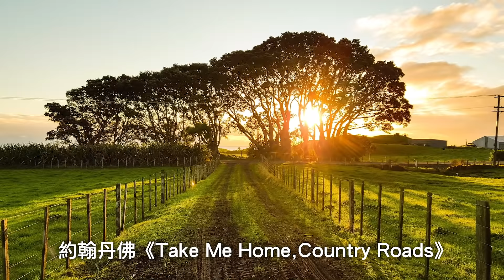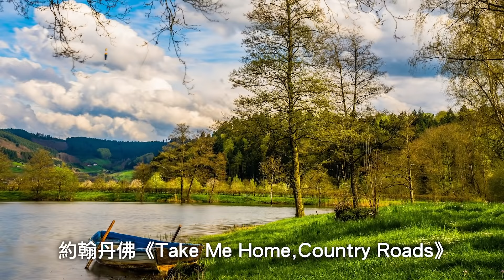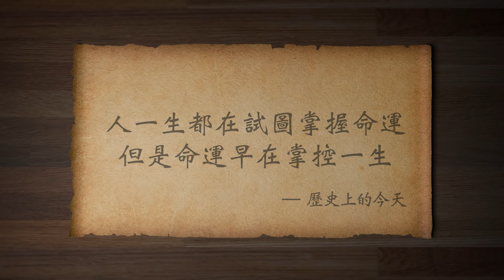頂級法醫揭開鄉村歌手約翰·丹佛死亡之謎（歷史上的今天20181012 第195期）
鄉村歌手 約翰丹佛“乘噴氣機離去”：人一生都在試圖掌握命運，但是命運早在掌控一生（LeavingOnAJetPlane )。
✅江峰的其他平台👇
含三個欄目：
⭕️歷史上的今天：講出歷史真相，道出生命冷暖。
⭕️江峰漫談：蹭熱點，不蹭熱鬧；看新聞，更看門道。
⭕️川普推推推：通過推特總統，了解美國，了解正常人類秩序，一起為未來的中國尋找智慧和久違的神性。